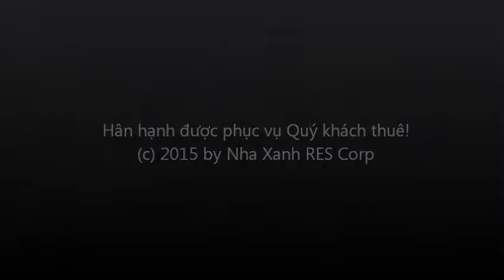Saigon Center II construction site (update 8/2015)